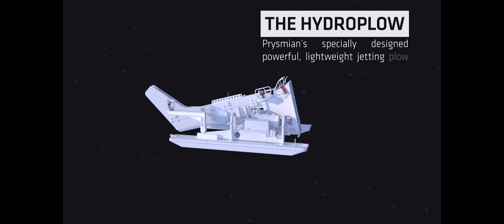Prysmian Group Installation Capabilities - Hydroplow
Through years of experience and constant innovation, we have developed the widest range of high-tech installation capabilities and burial tools in the global market. Equally, our knowledge of how to carry out a submarine cable
installation is second to none. From shallow water to deep water, and from single cable to bundled cables, we have the experience and high-tech capabilities to provide complete solutions across all manner of cable installations
Hydroplow is Prysmian’s specially designed powerful, lightweight jetting plow which allow the deployment in deep ocean and shallow water installations.